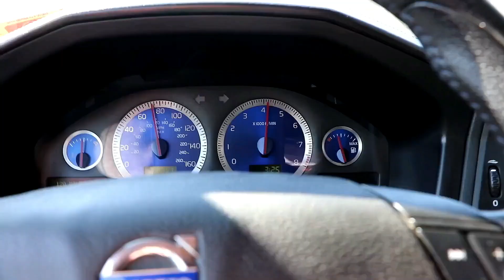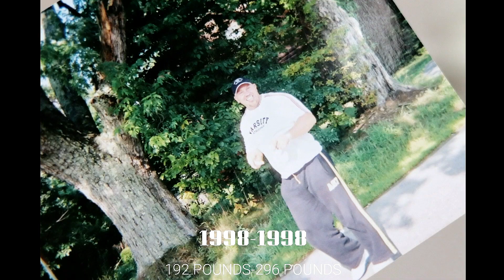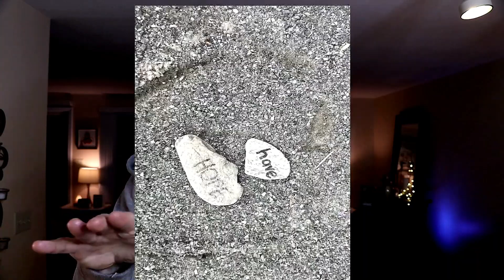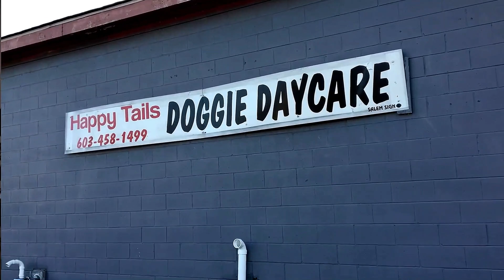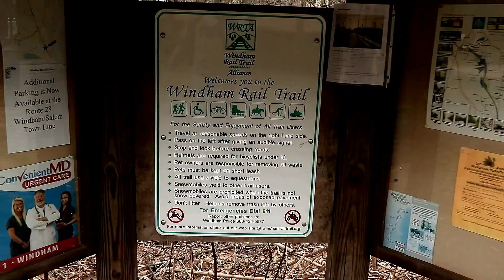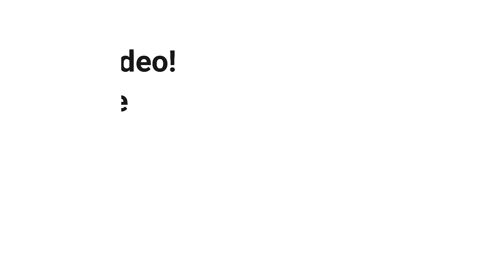windham rail trail w dji mavic mini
Getting outside with the DJI Mavic Mini in Methuen Mass and Salem/Windham